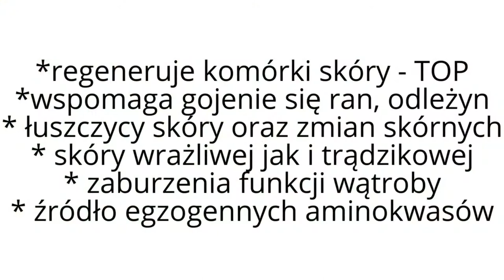Naturalna medycyna Aloes Paragwaj - Aloe Vera Eigenschaften Paraguay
Aloes jest niesamowitą rośliną leczniczą pełną wartości odżywczych. Jest sukulentem - Aloes pomaga w trawieniu pokarmu oraz  w oczyszczaniu organizmu.

Paraguay Live: Zobaczcie jak rośnie u nas na farmie Granja Pit Polaco w Paragwaju.

Aloe Vera ist ein perfektes Naturmittel für deine Schönheitsroutine. Diese Heilpflanze wirkt antiseptisch und hilft, die Haut zu desinfizieren und abgestorbene Hautzellen zu eliminieren.

Aus dem Inneren der Aloe-Blättern wird das Aloe-Gel gewonnen - eine durchsichtige Masse. Aus den äußeren Blattteilen kommt dagegen das bitter schmeckende, gelbe Aloe-Latex, auch Aloe-Saft genannt.